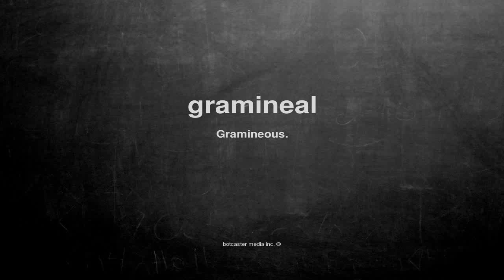What does gramineal mean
What does gramineal mean in English?